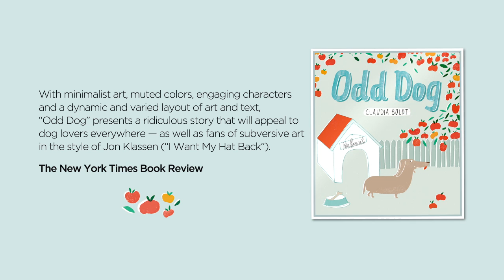"You're a Rude Pig, Bertie" by Claudia Boldt; available from NorthSouth Books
Claudia Boldt, the author/illustrator of the hilarious 'Odd Dog,' returns with another hilarious comedy of manners. 'You're a Rude Pig, Bertie' follows Bertie, the most vain, rude and outspoken pig you'll ever meet. He can't help offending his friends and pretty soon he doesn't have any left. But a beautiful bunny and a disastrous party all lead Bertie to a startling realization, and a change of heart.

Claudia Boldt was a UK Booktrust Best New Illustrator of 2011.